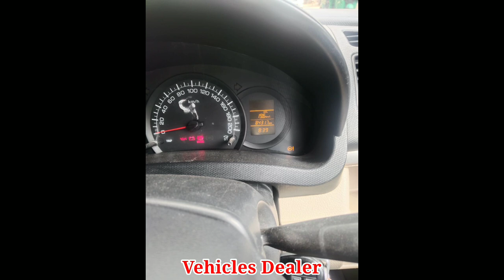Suzuki Swift Dzire / ಮಾರಾಟಕ್ಕಿದೆ / ಓನರ್ ನಂಬರ್..📞 ☎️